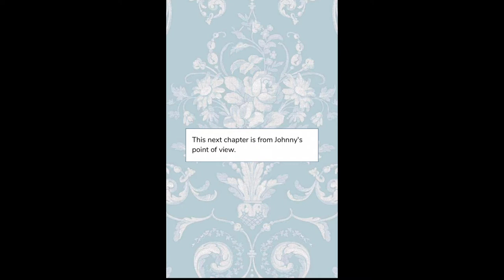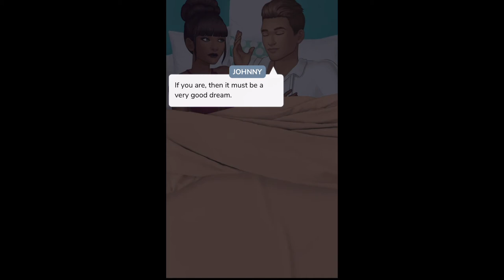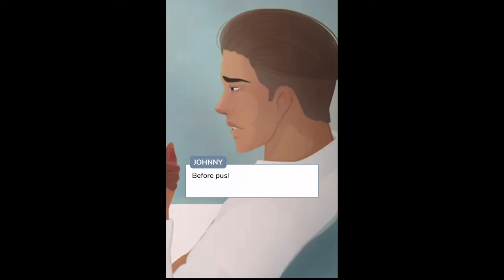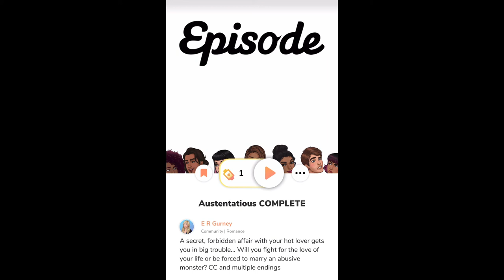Johnny’s Point Of View..Austentatious #20 Episode Gameplay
A secret forbidden affair with your hot lover gets you in big trouble. Will you fight for the love of your life or be forced to marry an abusive monster?

Austentatious
Playing Episode
Playing Austentatious
Episode Gameplay
YouTuber

Link to story on Episode

Link to her other stories